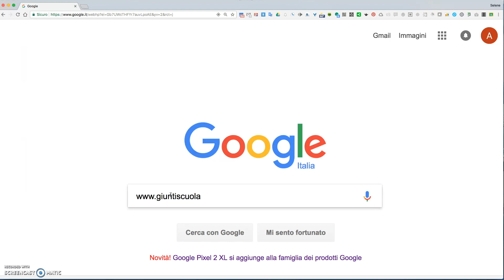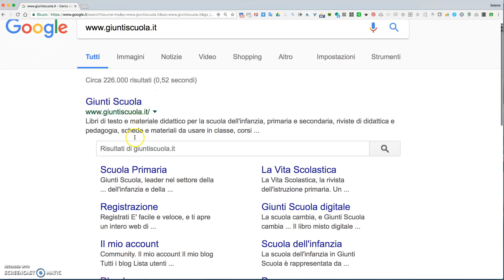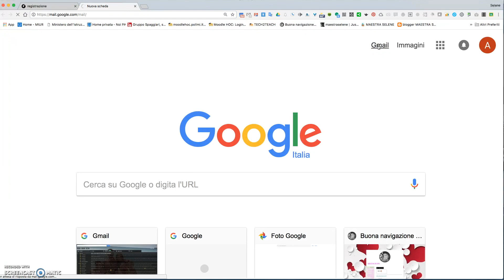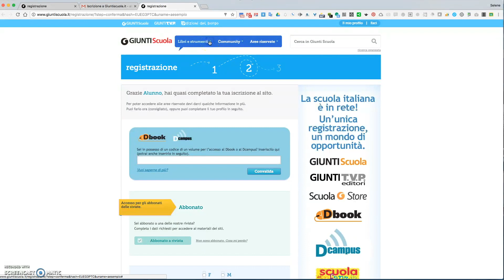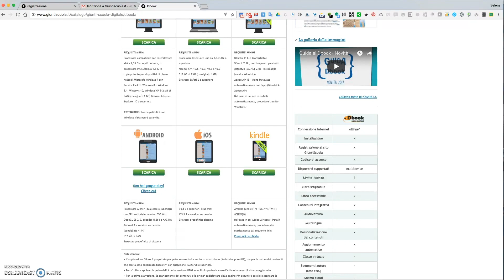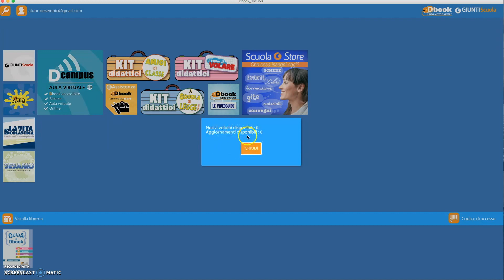Il DBook: Giunti Scuola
Questo video riguarda DBOOK GIUNTI SCUOLA